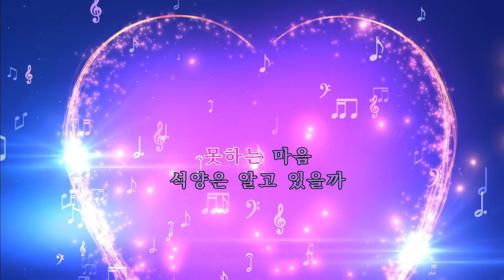원곡/박우철 coverd by 김주나 (용서)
김주나님  커버 잘해주셨습니다   화이팅